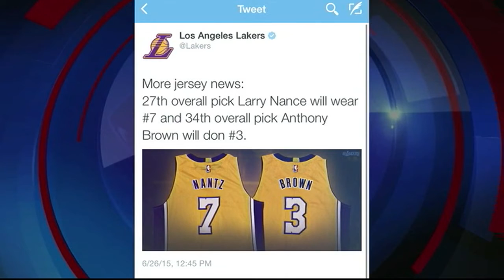What Number Will Nance Wear?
NewsChannel 5's Jesse Horne asks new Los Angeles Lakers forward Larry Nance, Jr. what number he will wear, since his No. 22 from his Wyoming career is already retired.